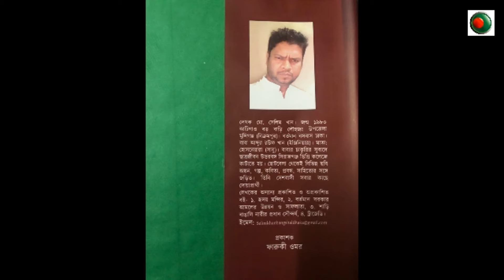বঙ্গ-নিউজ সরাসরি '২১শে বইমেলা ২০২০ ' অংশ গ্রহণেঃ মো সেলিম খান